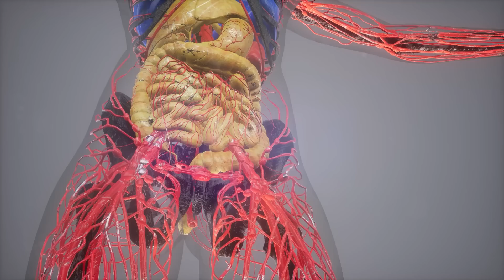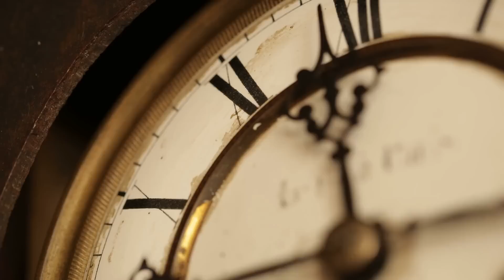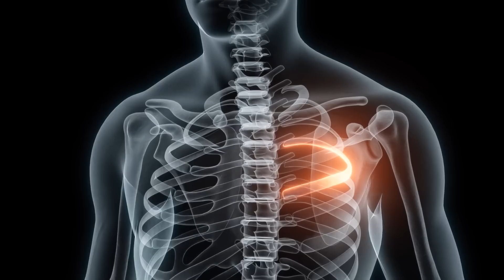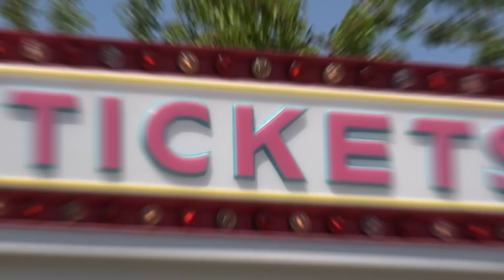Was Wissenschaftler in einem verbotenen Grab in Ägypten fanden, schockierte die ganze Welt!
Traust du dich, in die schaurige Welt der Toten aufzubrechen? In eine Welt, in der die Verstorbenen so lebendig wirken, dass es dir den Atem raubt? Heute zeigen wir dir die 8 spektakulärsten Mumienfunde aller Zeiten! Diese jahrhundertealten Leichname sind so perfekt konserviert, dass wir fürchten, sie würden jeden Moment erwachen und mit ihren toten, kalten Händen über uns herfallen! Während manche Mumien sogar noch Blut in ihren Körpern haben, steht eines fest: Sie werden dir das Blut in den Adern gefrieren lassen!